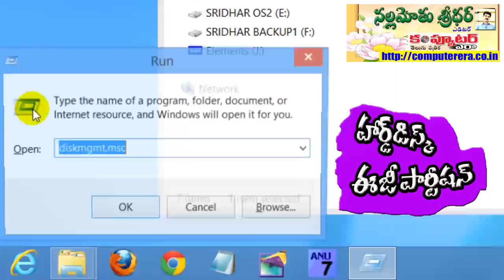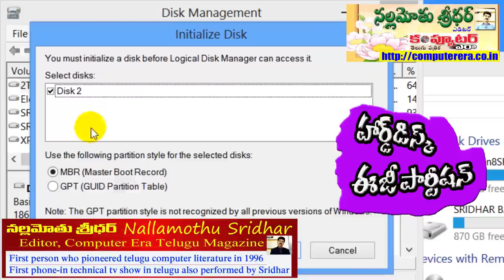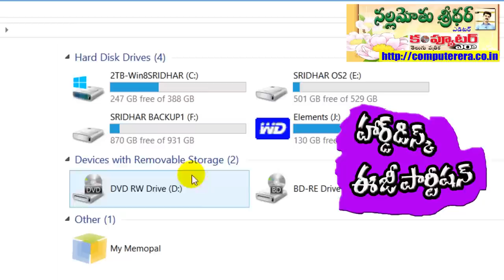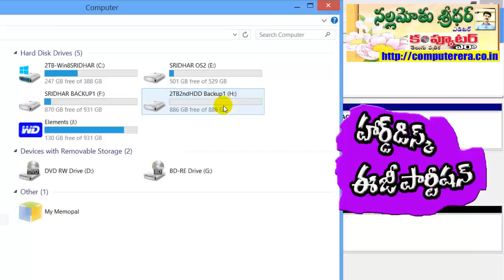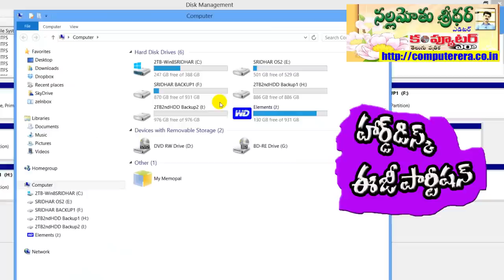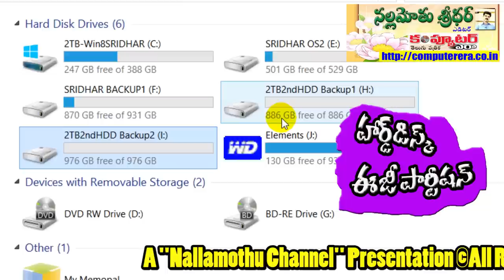How to Partition New a Hard Disk?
Most of the new USB hard drives available in the market nowadays are designed to be plug and play devices. Simply we have to plug them in to any USB port of our system. We can start using them right away. This is because the manufacturers send the disk initialised in factory and compatible to work with the popular operating systems.

The internal hard disks available in the market, on the other hand, need to be partitioned and formatted with choice of  file systems before use. The hard drive must be formatted in order to save files and folders. It isn't as tough as it sounds.

So, how do you format a nwe internal hard drive and make the hard drive useable by your operating system? The answer depends on which operating system you are using. In this video demonstration I am explaining the steps needed to format new disks under any Windows operating system like Windows XP, Vista, Windows 7 and Windows 8.

Of course, I'm assuming that you have already attached your disk to your computer and the computer is able to boot up with the older hard disk. Watch this video for remaining task.

Regards

Sridhar Nallamothu
Editor, Computer Era Magazine

హార్డ్‌డిస్క్‌ని ముక్కలు చేయడం వచ్చా :)

ముక్కలంటే బద్ధలు కొట్టడం కాదులెండి.. విషయమేమిటంటే మీ కంప్యూటర్లోని ఫైళ్లకూ, సినిమాల లాంటి వాటికీ స్పేస్ సరిపోక కొత్త హార్డ్‌డిస్క్‌ని కొన్నారనుకోండి.

దాన్ని C, D, E, F వంటి వివిధ డ్రైవ్‌లుగా విభజించుకుంటే మనకు comfortగా ఉంటుంది కదా!

ఇలా వేర్వేరు డ్రైవ్‌లుగా ముక్కలు చేయడం ఎలాగో చాలామందికి తెలీక ఇతరుల్ని బ్రతిమిలాడుకుంటుంటారు.

అస్సలు కంప్యూటర్ అంటే తెలీని వారు సైతం ఈ వీడియో చూశారంటే చాలా సింపుల్‌గా హార్డ్‌డిస్క్‌ని పార్టీషన్ చెయ్యగలుగుతారు.

గమనిక: అందరికీ పనికొచ్చే ఈ వీడియోని మీ మిత్రులకూ షేర్ చెయ్యగలరు.

ధన్యవాదాలు